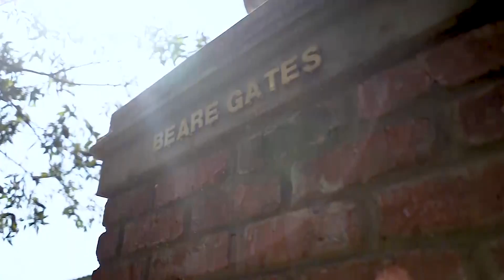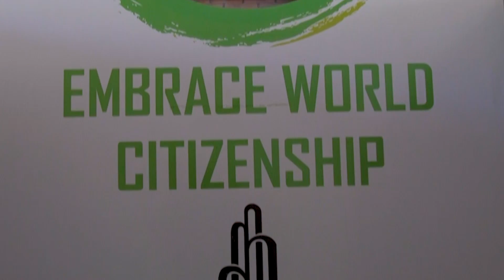WELCOME TO CHISIPITE SENIOR SCHOOL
Welcome to Chisipite Senior School, where Love is the Fountain of Life. Our vision is to prepare young women to pursue their aspirations and contribute to the world through faith, hope and love.